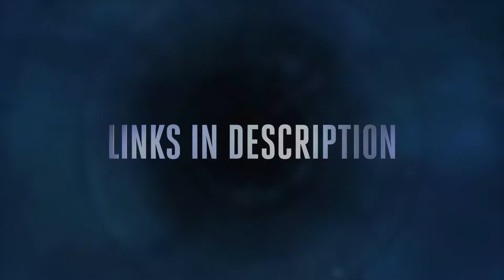Doctor Who - Unscored Audio | Series 8, 9 & 10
For all Series 10 Unscored audio, visit DWhoUnreleased...